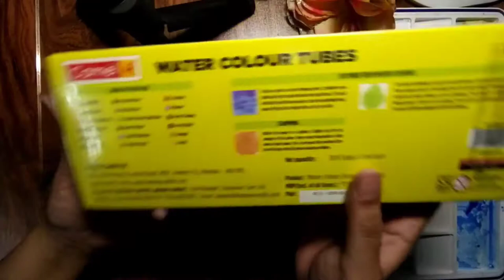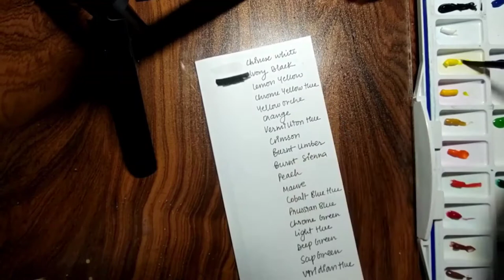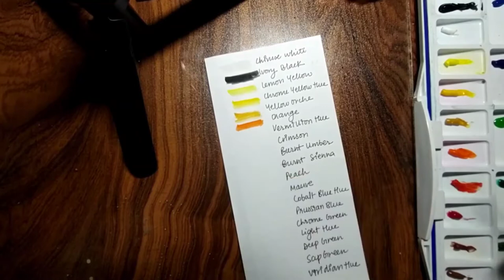Camlin watercolor tubes Reviewed, set of 18 colors || Art manifesto